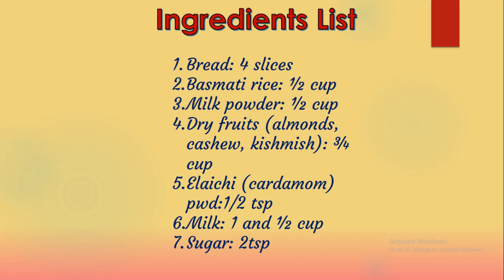Secrets of Instant Kheer Mixture / Kids kheer mixture recipe / 5 mins homemade instant kheer mixture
Kids love to eat kheer, but making it every day is time consuming. Today, I will share with you the secrets of making instant kheer mix. You can prepare kheer everyday within 5 mins. Let’s get started!
 What you will need:
• Bread: 4 slices
• Basmati rice: ½ cup
• Milk pwd: ½ cup
• Chopped nuts: ½ cup
• Elaichi (cardamom) pwd: ¼ tsp
• Sugar: 2 tsp
• Milk 1 and ½ cup
How to prepare:
• Take 4 slices of bread and make small pieces and dry toast it on a tava till crispy.
•  Let it cook and then coarsely grind in a mixer.
• Wash rice and dry and grind roughly.
• Now take a mixing bowl and add the bread crumbs, rice, milk powder, chopped nuts and elaichi powder.
• Store it in an air tight container and store in freeze and use for a month.
• Heat milk in a bowl and add 4 tsp of the kheer mixture and cook.
• Add 2 tsp of sugar and mix.
• Cook till the rice is done.
• Let it cool and serve.

instant kheer mixture / kheer recipe /  kids kheer mixture. kids love to have kheer, but making it on a regular basis may not be possible everyday. Here is a step by step video of how to make instant kheer mixture and prepare kheer within 5 mins. This video of kheer recipe will help you save time and prepare delicious kheer within no time. You can store the kheer mixture for about a month in your freeze.